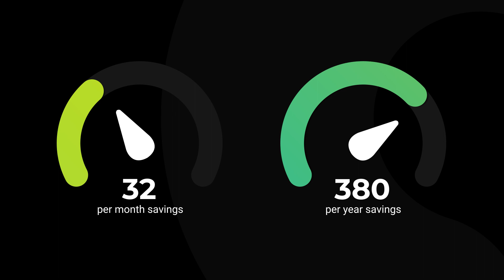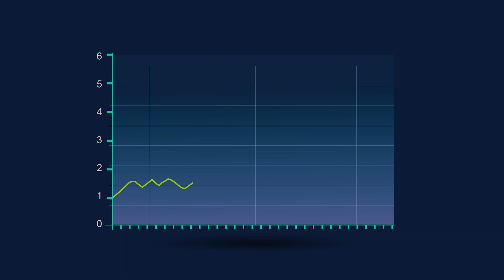Rent or Buy? The Great Housing Debate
In 'Rent or Buy? The Great Housing Debate', we tackle one of the most significant decisions in personal finance and real estate. This comprehensive video dissects the pros and cons of renting versus buying a home, providing viewers with valuable insights to make informed decisions. Join us as we delve into the complexities of the housing market, compare costs, and discuss the lifestyle implications of both options.

Are you thinking of living in Ohio in 2023?

Ohio is an amazing state with LOTS of Ohio suburbs to choose from. Whether you're looking for amazing schools, awesome food, great houses, or a combination of everything, Ohio really does have a lot to offer. We love it here! If you're thinking about moving to Ohio in 2023, but you're on the fence about it, this video will really help you see some of the great things about living in Ohio and why you should definitely consider making it your new home!

If you're thinking about living in Ohio, or any other Ohio suburb, we'd love to help! We would love to help you navigate the Ohio real estate market.

Information and Links to Add:
🤔Thinking of Moving to Ohio?🏡
📝 Preferred Ohio Mortgage Partner: Cincinnati, OH - First Community Mortgage
If this is your first time to this channel, and you want to know everything about eating, sleeping, working, playing, and the good, and the bad of living in Ohio, then subscribe▶ and tap the bell🛎 for notifications so you can be the first to know about the current market in Ohio 😁

We get calls and emails every day from people just like you, looking for help making their move to Ohio and we love it.😍 Whether you are moving in 9 days or 90 days, give us a call☎, shoot us a text📝, or send us an email📨 so we can help you make a smooth move to Ohio 🏡
🏠 MUST WATCH Ohio Videos:
How long does it take to get Pre-Approval?
Matt Collins Ohio Real Estate Agent | Brokered by eXp Realty
🏠 REAL ESTATE AGENTS! 📈 WE ARE EXPANDING!